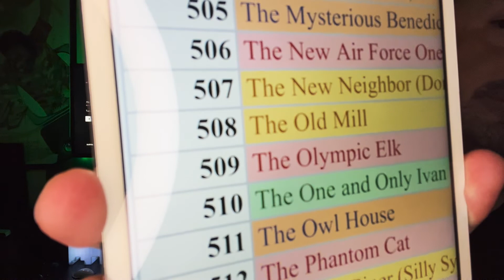Tarzan & Jane - day 979 - Disney+ Every Day Challenge